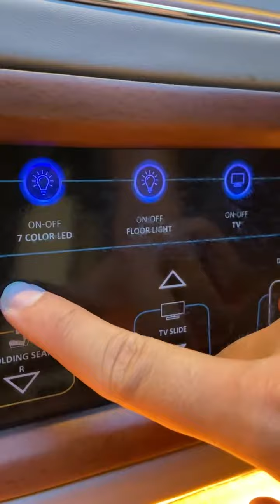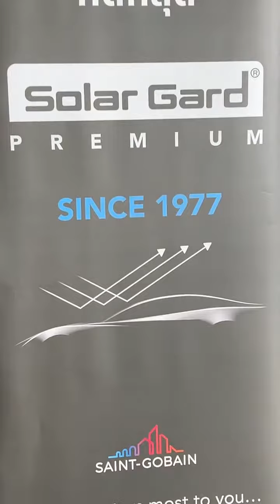ซื้ออะไรต้องซื้อใหญ่ไว้ก่อน รถตามขนาดห พร้อมทุกอย่าง มีอย่างเดียวที่ไม่ถูกใจ!!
สนับสนุนสินค้า "คนหัวครัว"